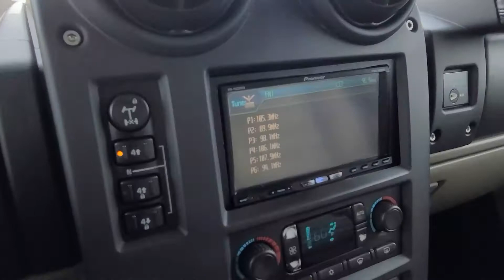2007 Hummer H2 southern owned 206k miles! beautiful inside and out!